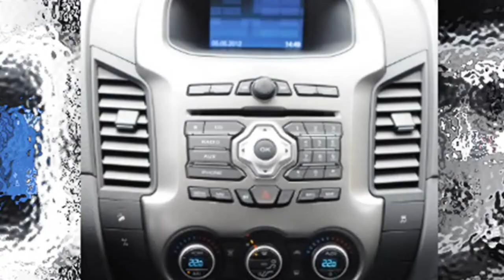LANÇAMENTO Nova Ford Ranger 2013 R$ 61.900-R$ 130.900 1/2